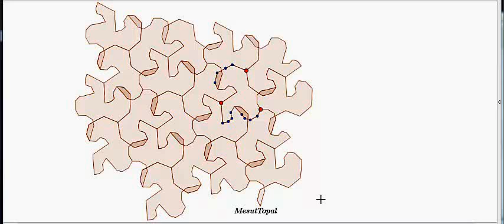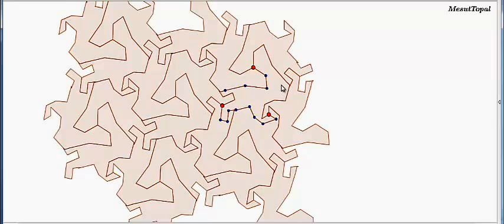[ Geogebra Dersleri Türkçe ] Desen Çalışması - 2 [ GeoGebra Tutorial ]